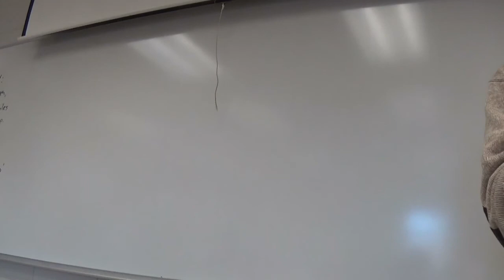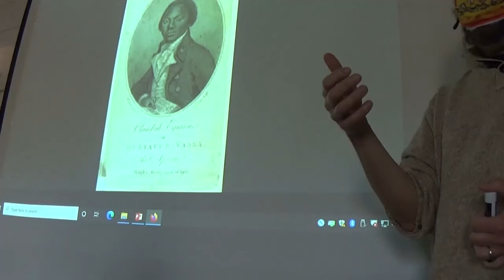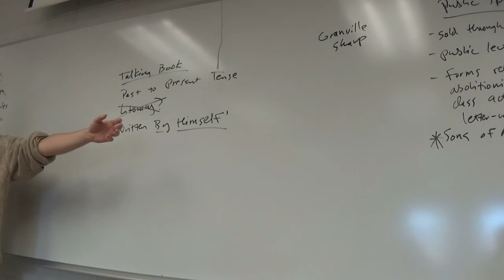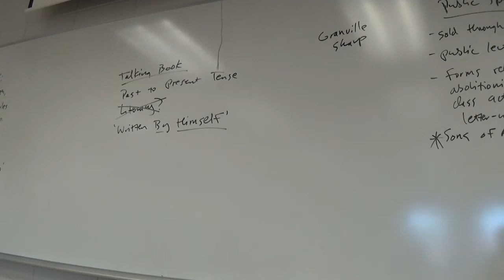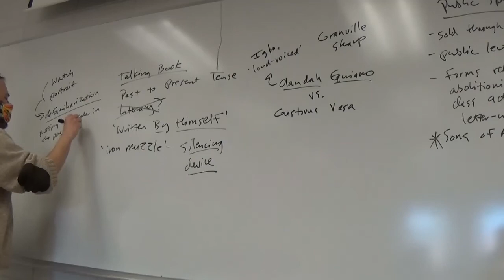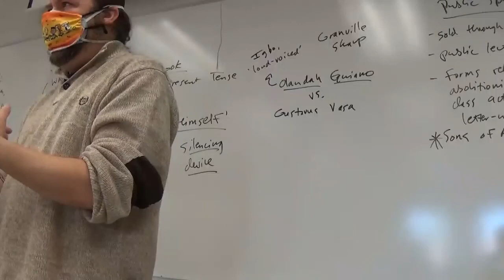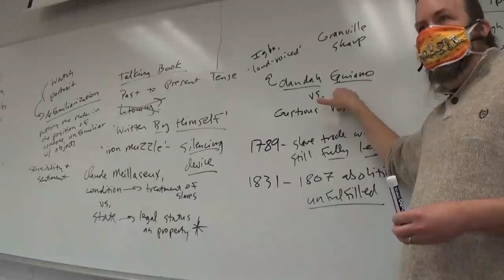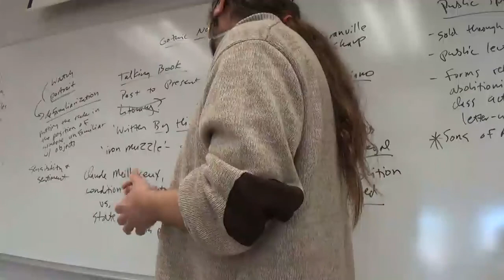Britsh Literature II Spring 2021 Olaudah Equiano and Mary Prince